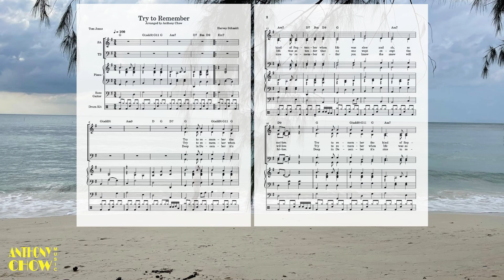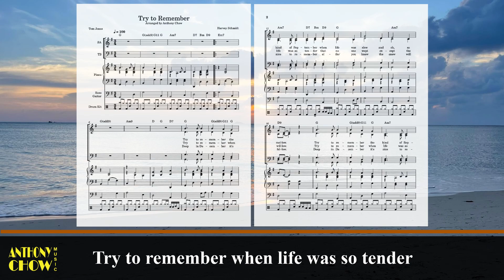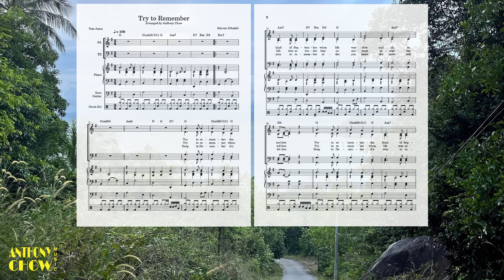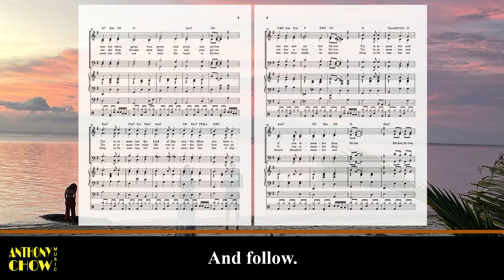Try To Remember (Bass Guitar)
Lyric:
Try to remember the kind of September
When life was slow and oh, so mellow.
When grass was green and grain was yellow.
When you were a tender and callow fellow.
Try to remember, and if you remember,
Then follow.

Try to remember when life was so tender
That no one wept except the willow.
That dreams were kept beside your pillow.
That love was an ember about to billow.
Then follow.

Deep in December, it's nice to remember,
Although you know the snow will follow.
Without a hurt the heart is hollow.
The fire of September that made us mellow.
Deep in December, our hearts should remember